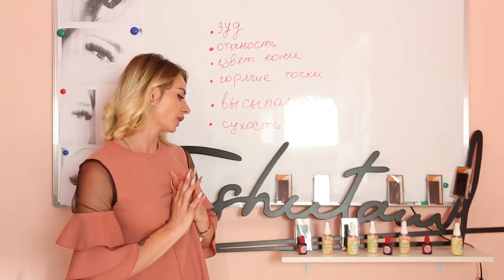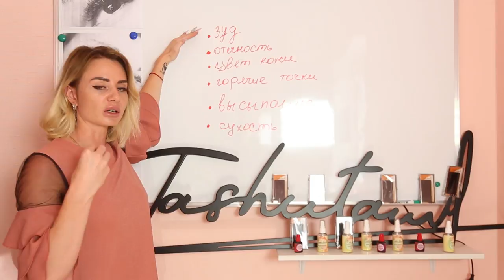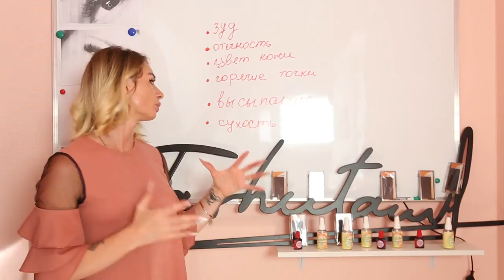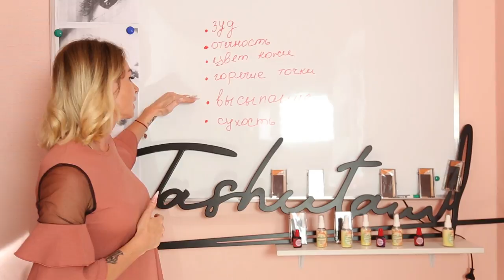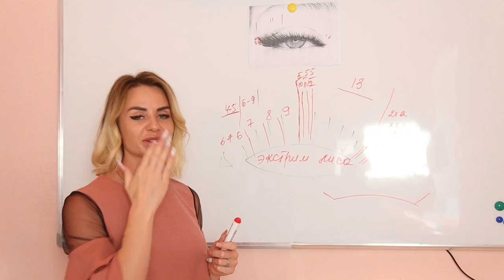Борьба с аллергией полезные препараты ЧАСТЬ №1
РЕКОМЕНДУЮ ПРОЧЕСТЬ! Девочки и мальчики! Эта часть видео это маленькое вступление к основному видео , которое в ближайшее время появиться у меня на канале. Будет интервью с доктором аллергологом , который делает подробный разбор полетов о каплях для глаз и собственно о том , что же такое в целом аллергия?? что это за интересная реакция и почему она так проявляется.
Для оптовых заказов материалов ТМ Ташута и потенциальных поставщиков пишите на Viber | Whatsapp , для записи на услугу и покупки розница